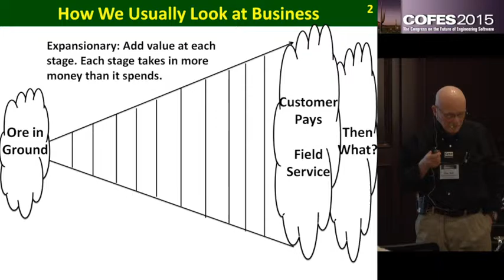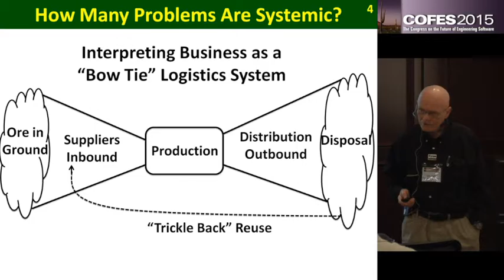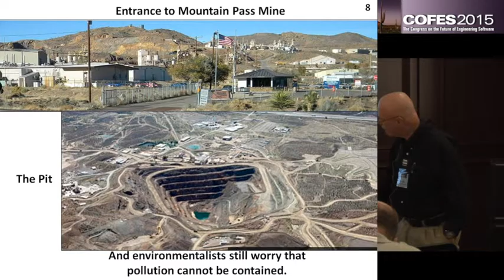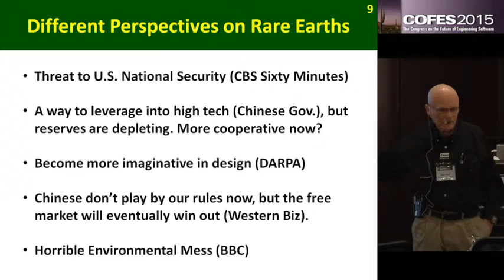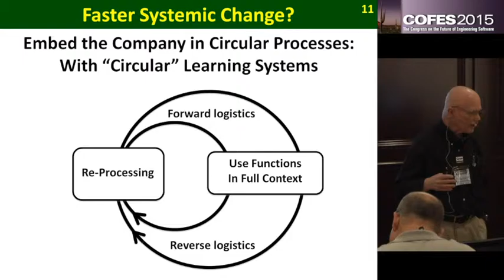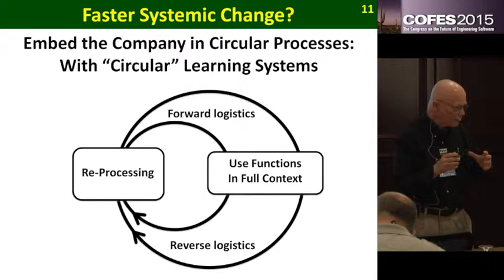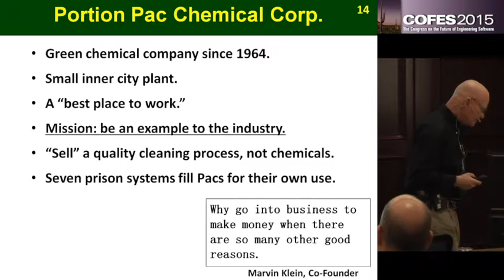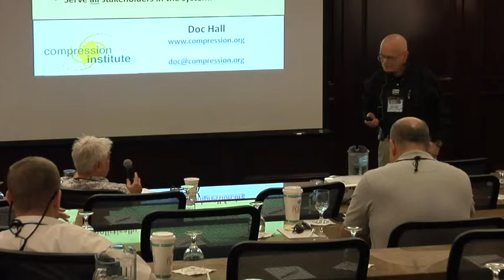DaS02 - Doc Hall